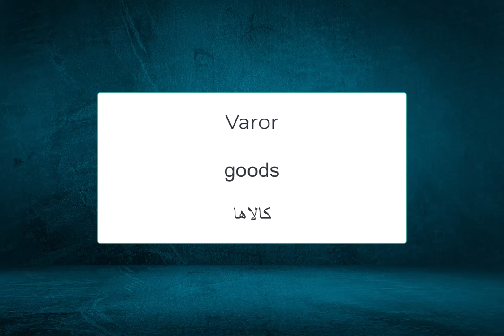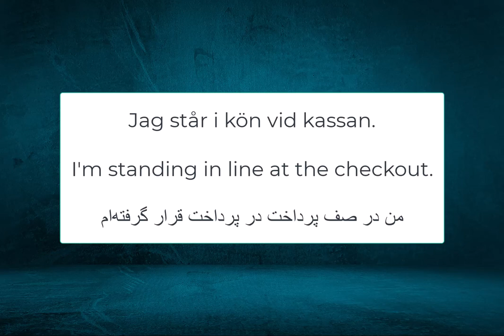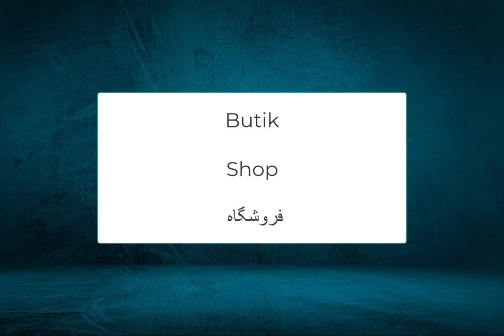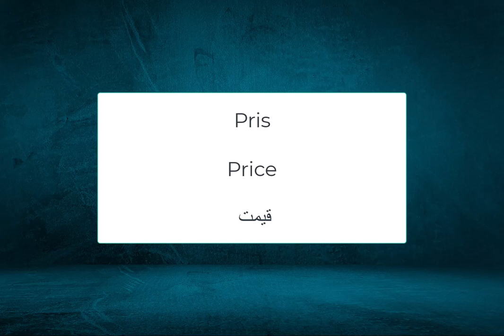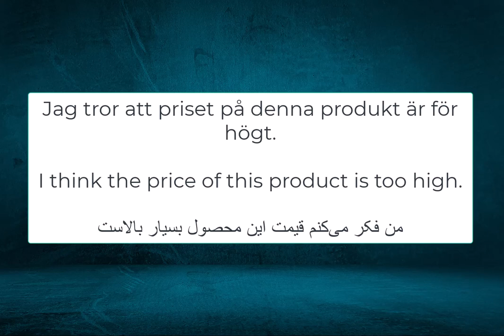Five Swedish words every day 3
Five Swedish words every day 2